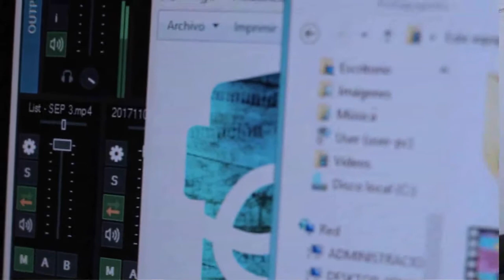Se viene una nueva edición de la Expo UNRN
EL Vice rector de la UNRN, Anselmo Torres, da detalles de esta nueva edición de la Expo UNRN, actividad que se realiza con el objetivo de dar a conocer la oferta acad{emica que hay en nuestra zona.